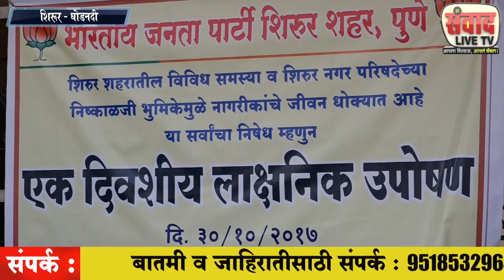A major accidents on the outskirts of Shirur city